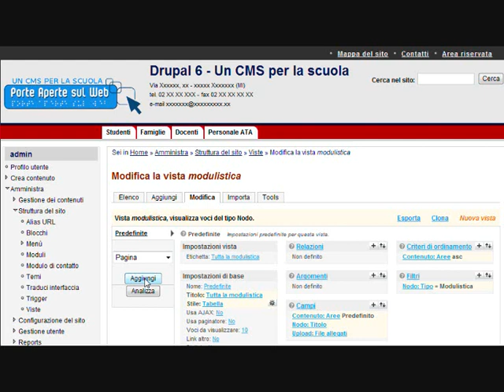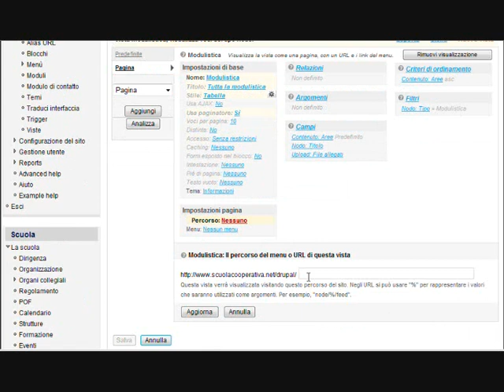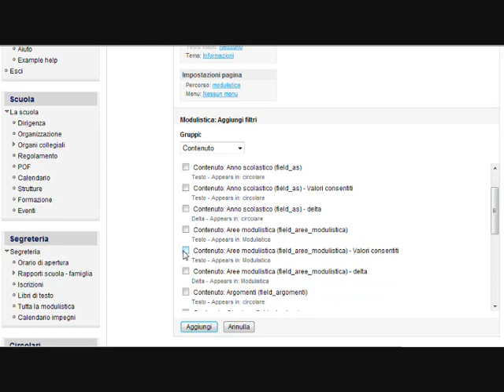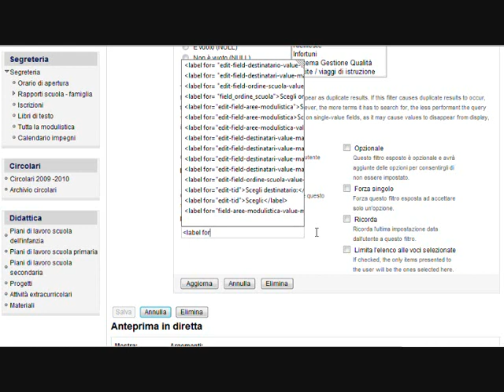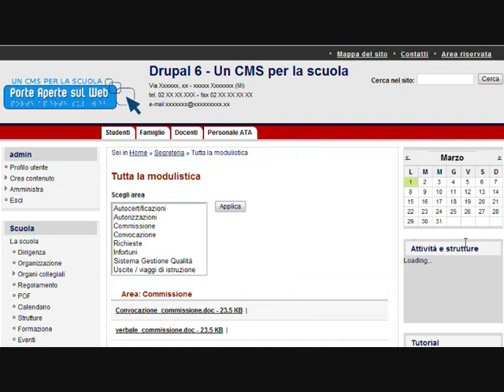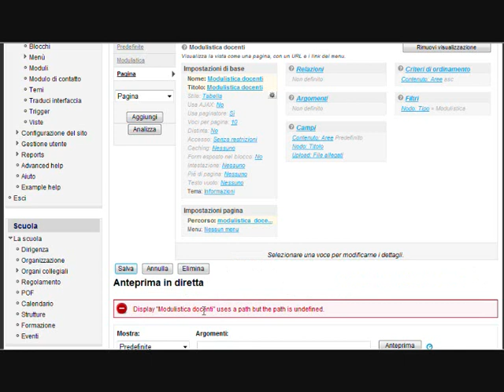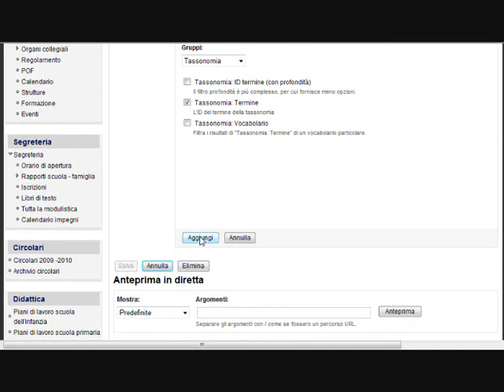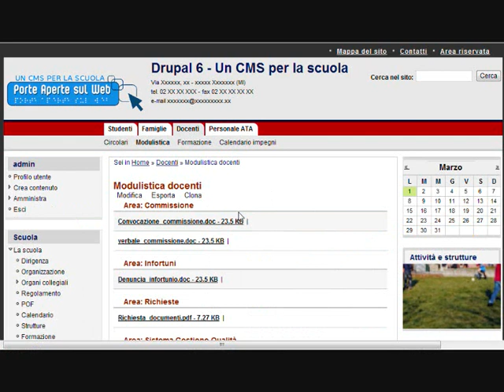Drupal 6: un CMS per la scuola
Modulistica: parte terza
Vista - secondo passo